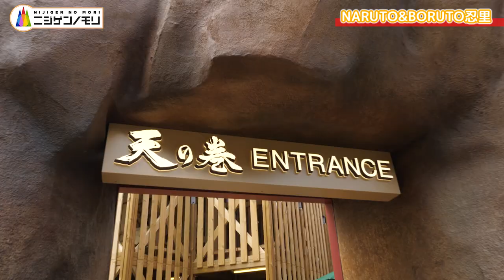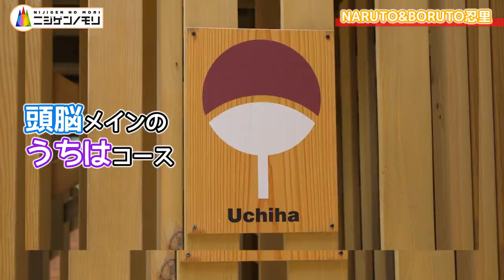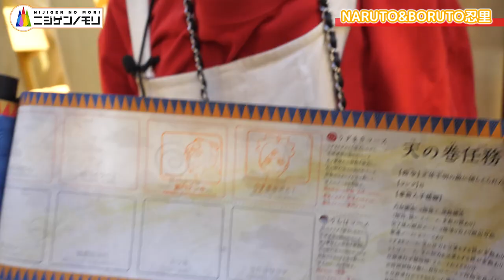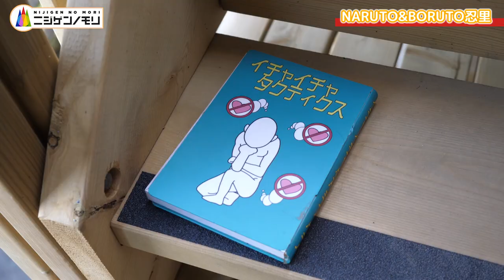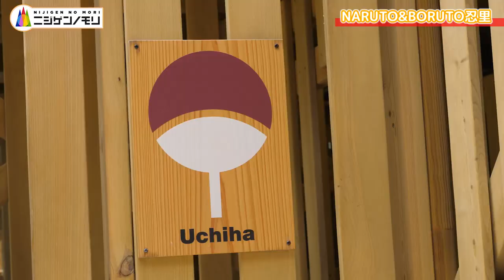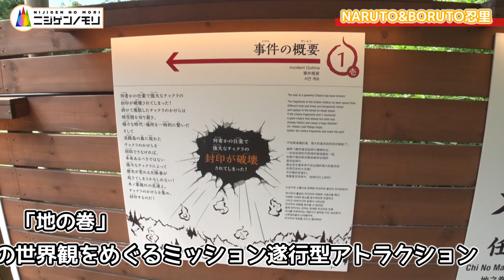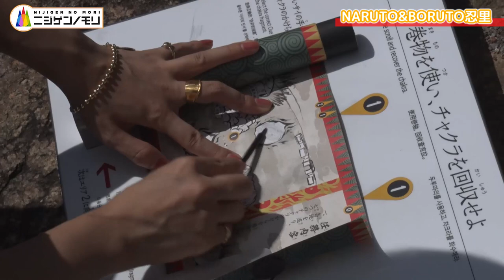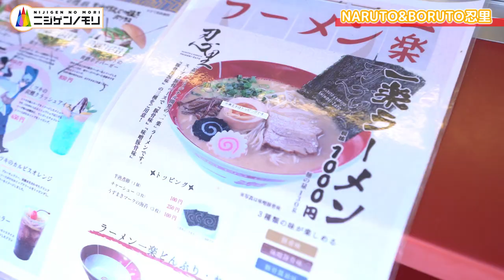淡路島『NARUTO&BORUTO 忍里』にモデルの前田希美さんと松本愛さんが遊びに来てくれました！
淡路島ニジゲンノモリ の『NARUTO&BORUTO 忍里』にモデルの前田希美さんと松本愛さんが遊びに来てくれました！立体迷路や謎解きの任務に挑戦したあとは、「ナルト」の大好物豚骨ラーメンを召し上がって頂きました！